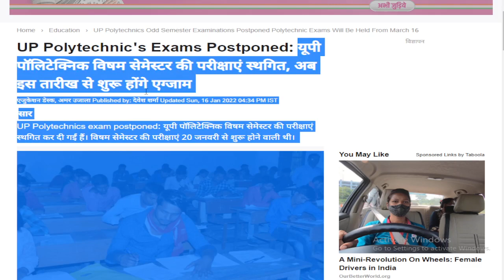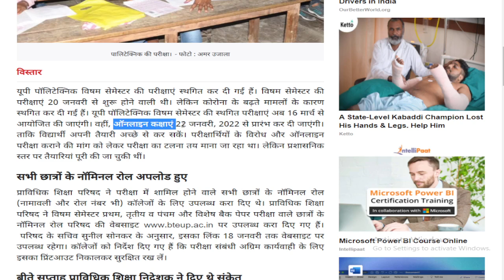UP Polytechnic Exam 2022 Postponed / UP Polytechnic exam 2022 / Paper hacker